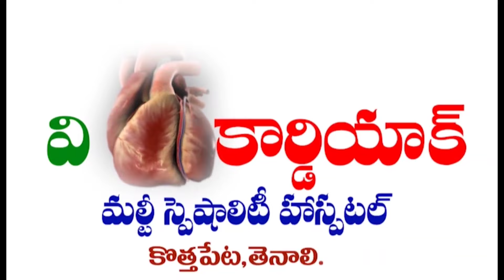TENALI NEWS 08/02/2024 : ఇవేనండి..ఆంధ్రా ప్యారీస్.! పంట కాల్వలు.!